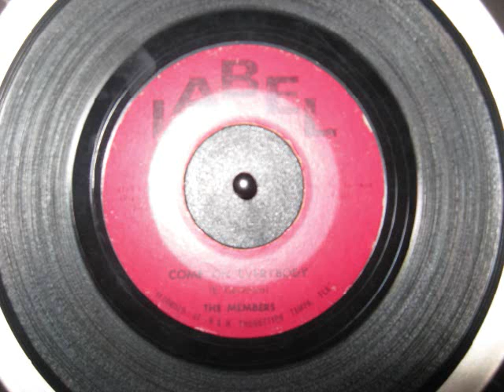Come On Everybody.wmv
Great cover of the Eddie Cochran song by The Members. It seems this band is from the Florida area. The label "LABEL" is from Tampa. I know nothing else about this band.